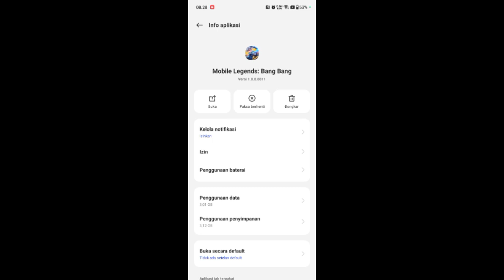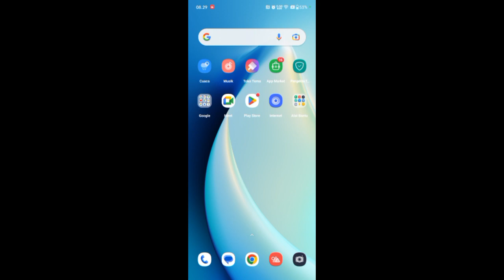Cara Membersihkan Sampah di Aplikasi Mobile Legend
halo teman-teman bertemu lagi dengan saya kali ini saya akan berbagi yaitu mengenai bagaimana Cara Membersihkan Sampah di Aplikasi Mobile Legend.

nah untuk teman-teman pengguna aplikasi game mobile legend yang mungkin belum tahu cara menghapus sampah di aplikasi mobile legend maka kalian bisa menyimak tips berikut ini.

tags : Cara Membersihkan Sampah di Aplikasi Mobile Legend